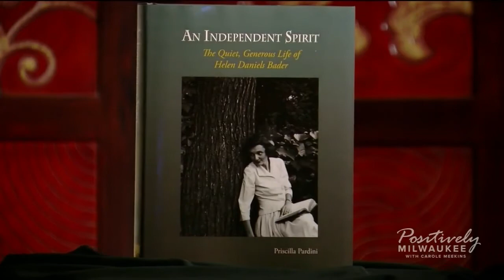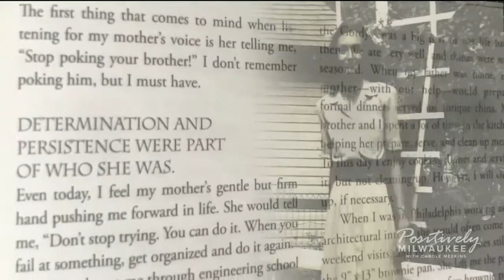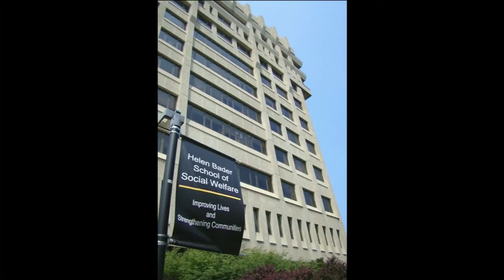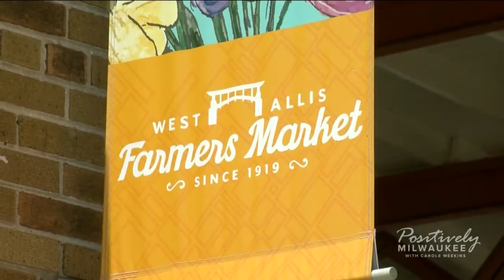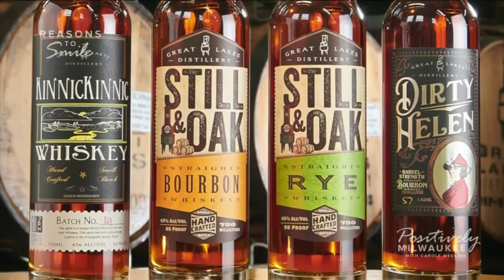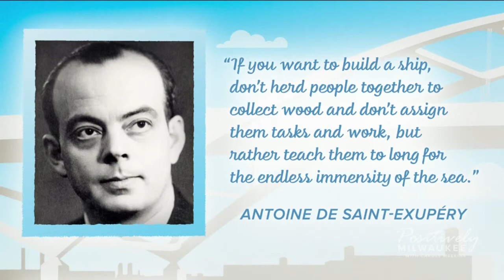Positively Milwaukee 5.23.21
Watch last week's episode of Positively Milwaukee right here!